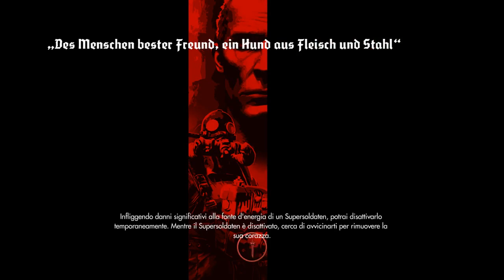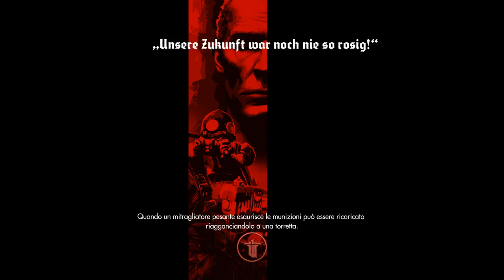Wolfenstein The Old Blood - Ep.11 - Viva i bug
Nuova puntata su Wolfenstein, Enjoy!